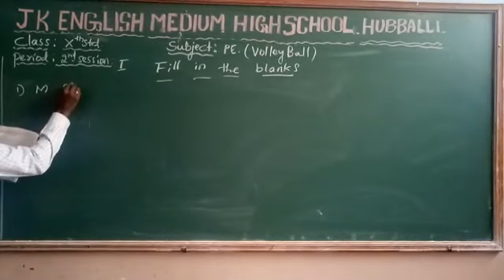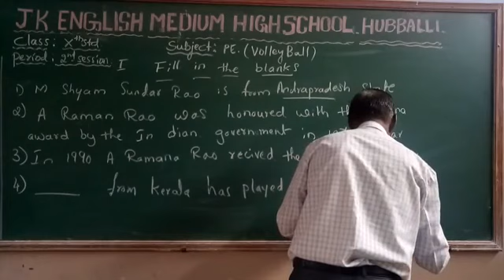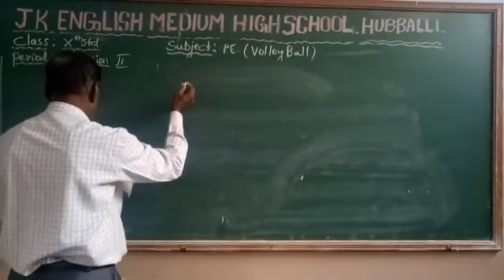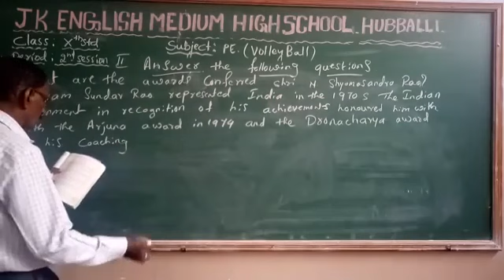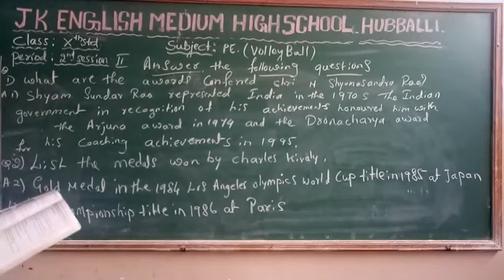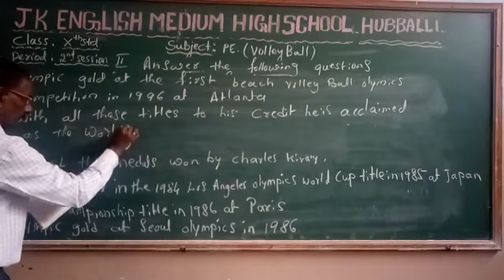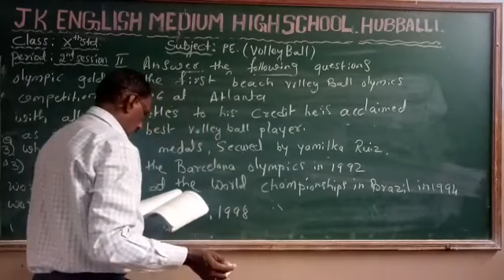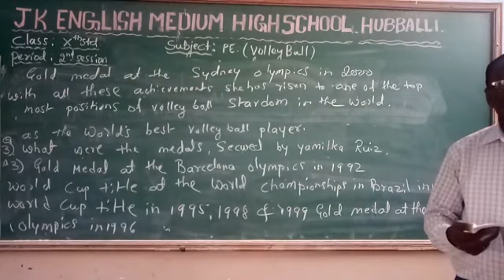10std physical education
Volley Ball notes